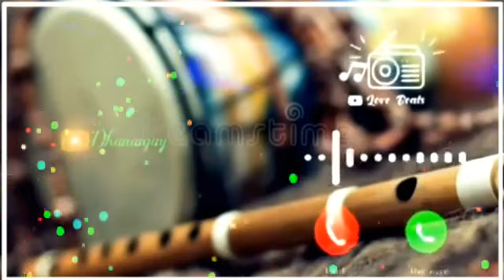trending ringtone flute । Most Popular Flute Ringtone । new flute ringtone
koi puche mere dil se new heart touching song remix dj prithvi diwer,
english whatsapp status,
Attitude Ringtone,
Attitude Remix Ringtone,
Attitude Bgm Ringtones,
Bgm Ringtone,
Ringtone 2020,
English Ringtone,